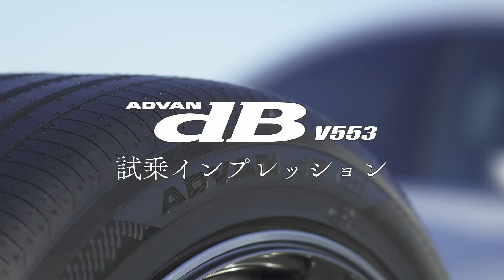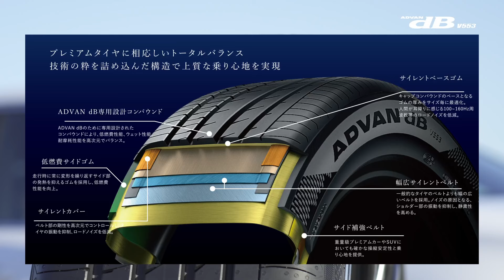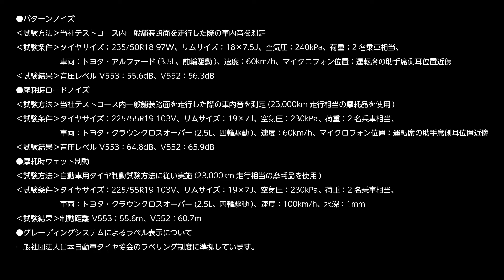YOKOHAMA「ADVAN dB V553」インプレッション編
優れた静粛性が持続する、ヨコハマのプレミアムコンフォートタイヤ「ADVAN dB V553」。
モータージャーナリストの藤島知子さんによるインプレッションで、その静けさの秘密に迫ります。